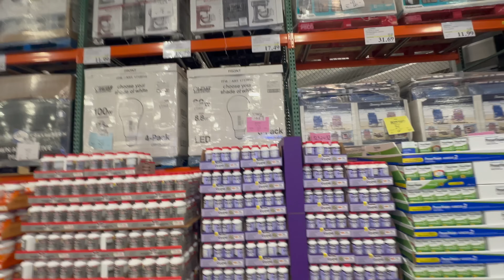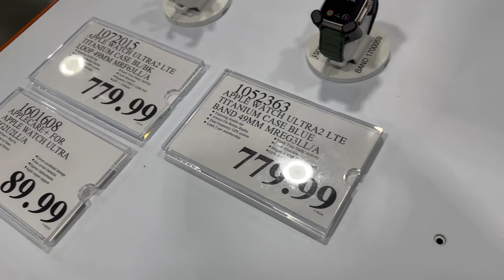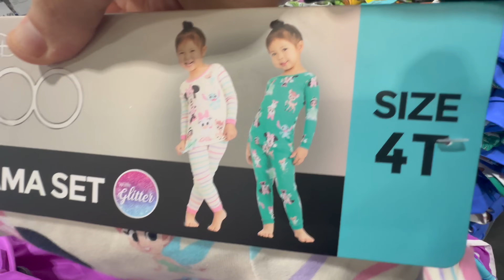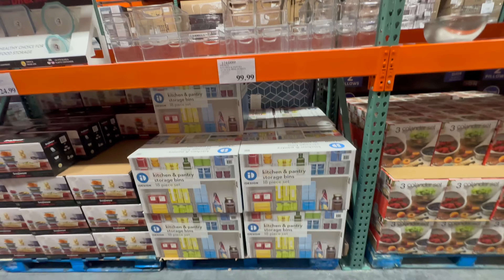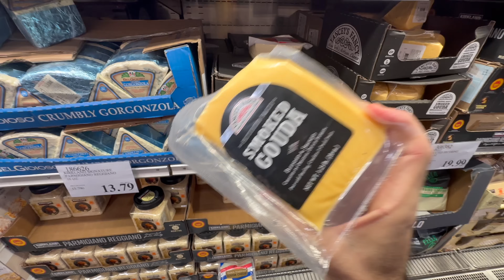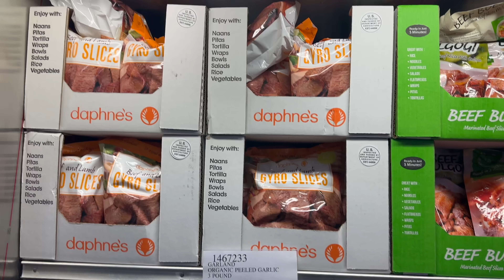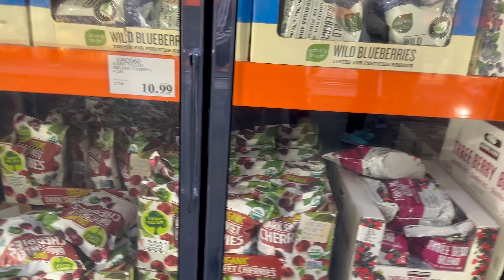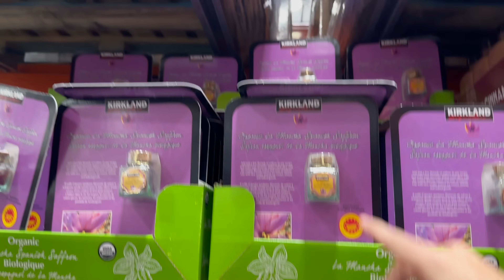MAIOR REDE ATACADISTA DOS ESTADOS UNIDOS - COSTCO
Lembrando que para ser membro você precisa pagar a anuidade que custa $60 dólares e falar um endereço americano

**CUPONS DE DESCONTO PARA OS OUTLETS E DESCONTOS E DICAS PARA SUA VIAGEM: